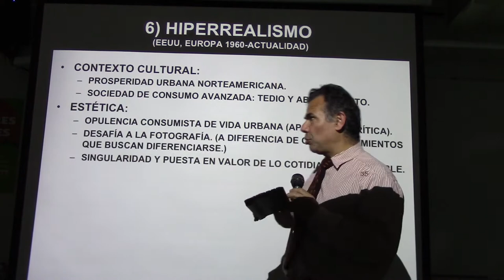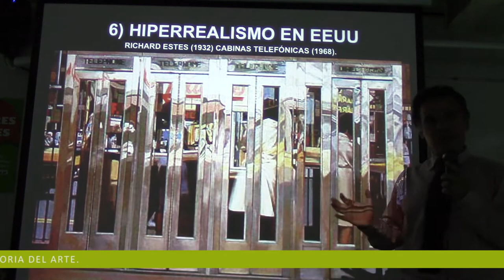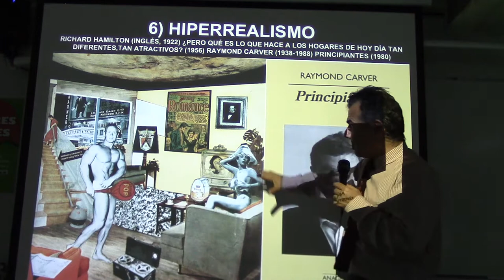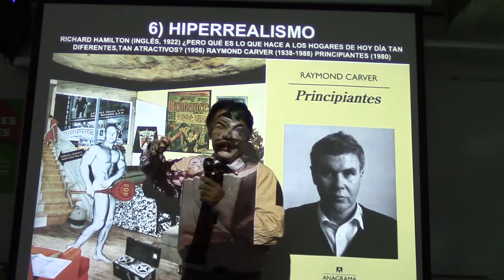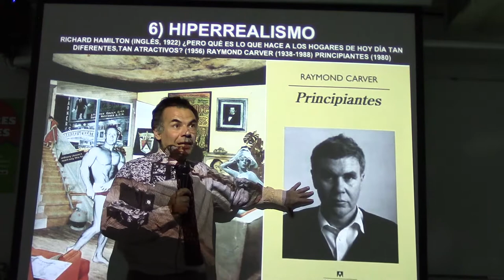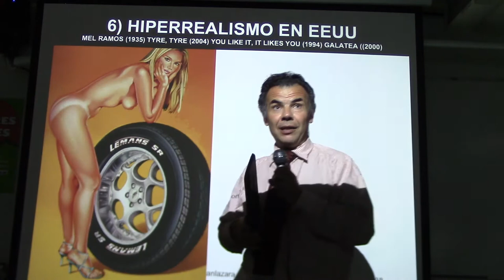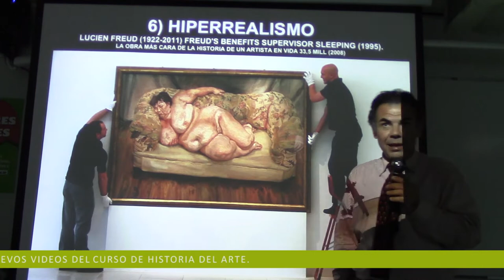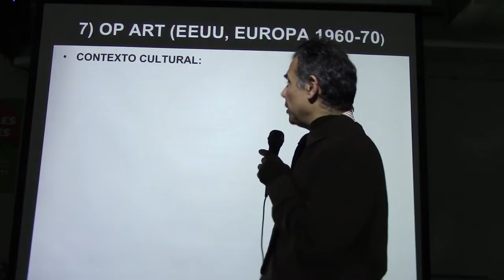286 HIPERREALISMO POR EL PROF. JUAN LÁZARA